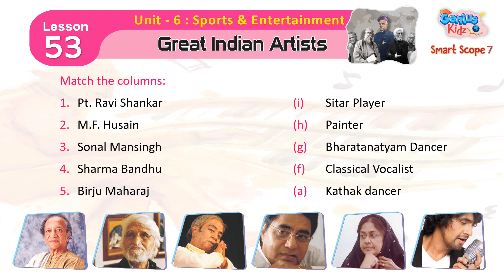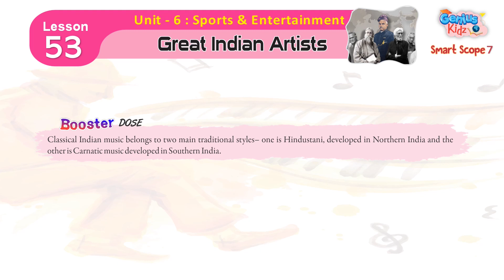Lesson-53 Great Indian Artists| Smart Scope 7 | Genius Kidz | Pre Primer Kids Learning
Lesson-53 Great Indian Artists
Smart Scope 7
Genius Kidz